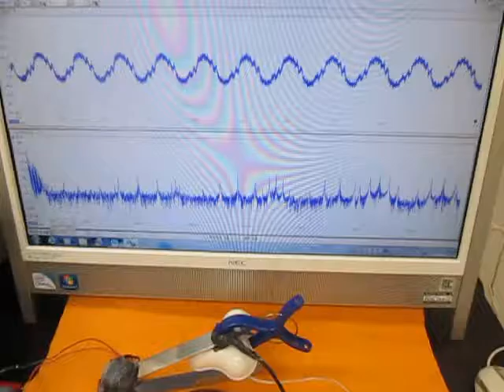超音波を利用した「振動計測技術」